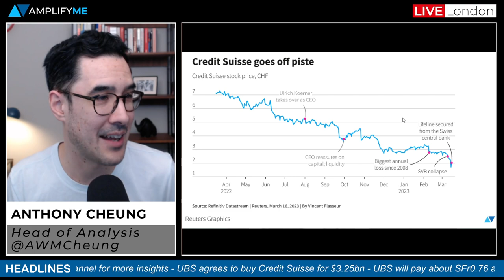BREAKING NEWS: UBS To Take Over Credit Suisse For $3.25bn In An Emergency Deal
Chief Content & Culture Officer Anthony Cheung delivers the breaking news on UBS and Credit Suisse.

- Intro (00:00)
- The deal structure (0.38)
- Credit Suisse impairment on UK's Greensill Capital (1:57)
- $5.5bn loss associated with US investment fund Archegos (2:16)
- The slow decline of Credit Suisse share price (2:41)
- Silicon Valley Bank sparks a global banking crisis (4:05)
- Credit Suisse's annual report identified 'material weaknesses' (4:40)
- Saudi National Bank Bank rejects further financial assistance (4:56)
- Swiss authorities offer a lifeline (5:30)
- Powell and Yellen welcome the Swiss authorities' action (5:49)
- What happens next? (6:34)